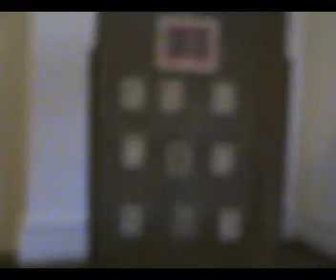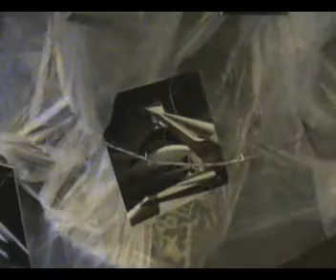Celofan de Apa Turnu Severin.mp4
Lansare de carte Celofan de apa Paula Aldescu Teatrul Municipal Severin